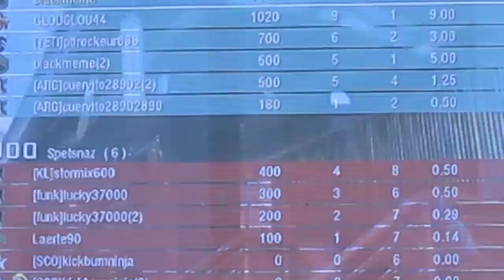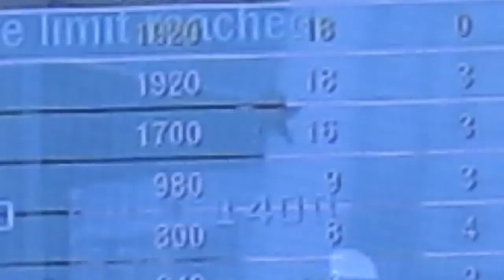Black Ops Gameplay 18-0 TDM